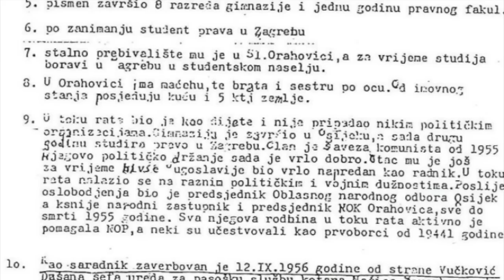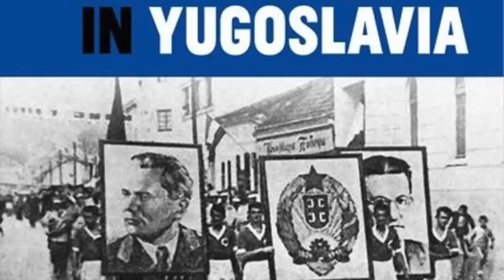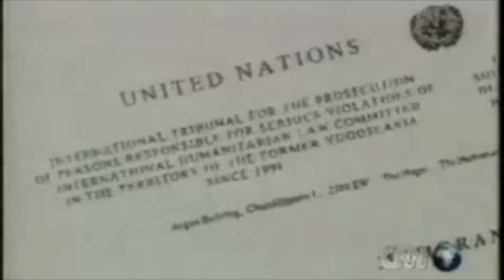Arkan's Tigers: Story of Željko Ražnatović Arkan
Who was Arkan? A look into the notorious Serbian Paramilitary leader of the Serb Volunteer Guard (Arkanovi Tigrovi), mafia boss, owner of FK Obilic and husband of folk singer Ceca.

Srpska Dobrovoljacka Garda Arkanove Delije

Sources:

"Komandant Arkan", Marko Lopušina. 2001.
"Hunting the Tiger: The Fast Life and Violent Death of the Balkans' Most Dangerous Man", Christopher S. Stewart. 2008.
"Stories About My Father: An Intimate Portrayal of Europe's Most Controversial Paramilitary Commander", Vojin Raznatovic. 2014.